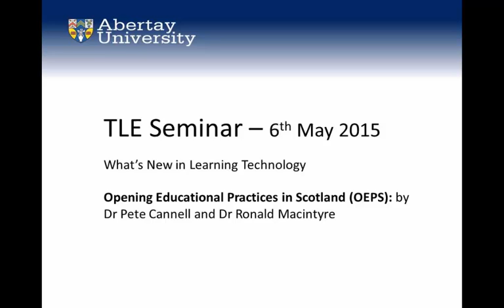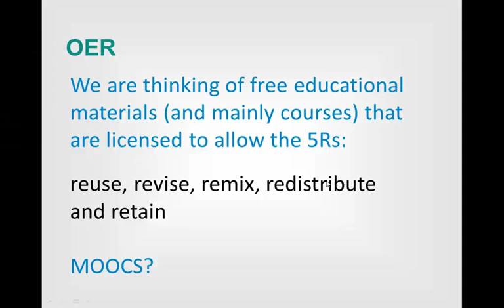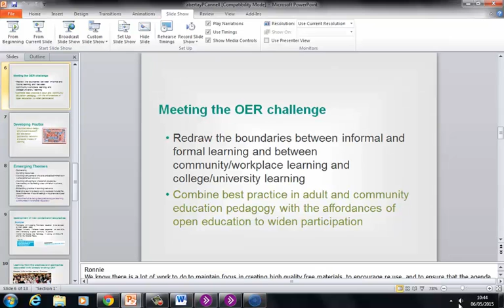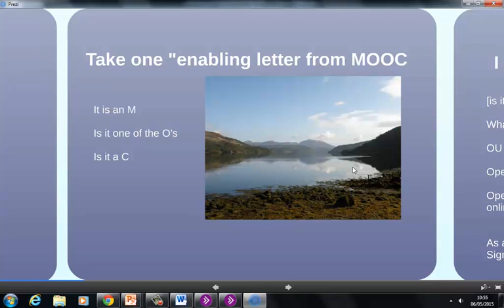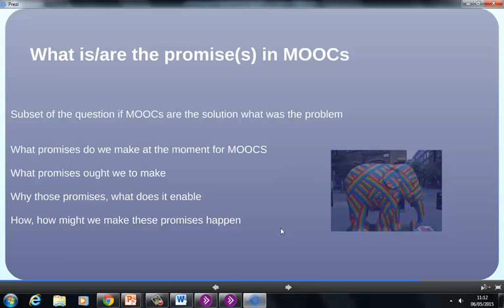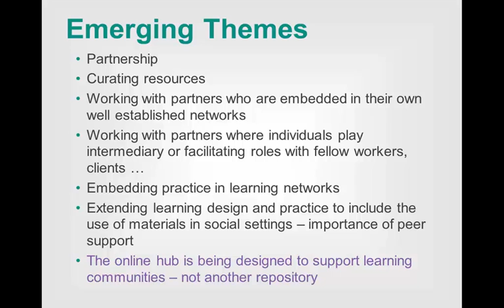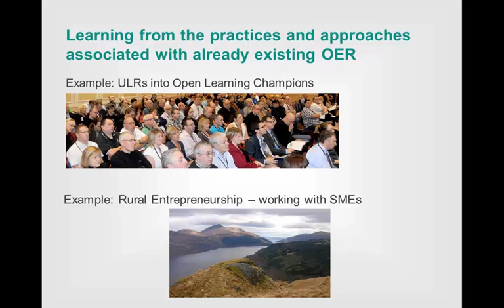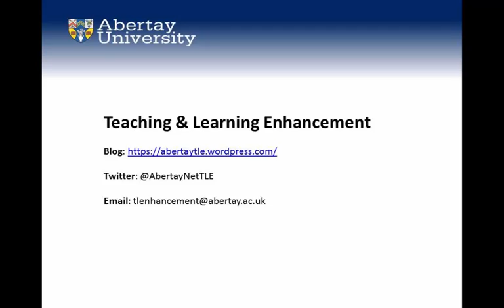Abertay University TLE Seminar - OEPS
Dr Pete Cannell and Dr Ronald Macintyre talk on Opening Educational Practices in Scotland at Abertay University's TLE Seminar on 6th May 2015